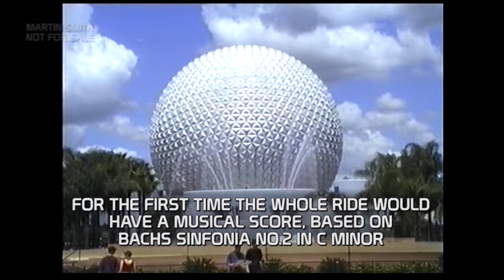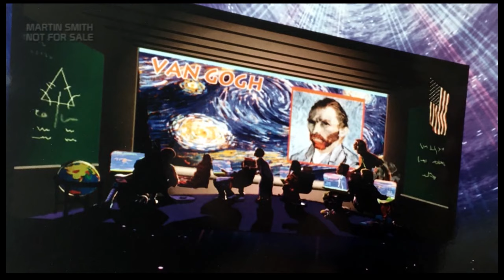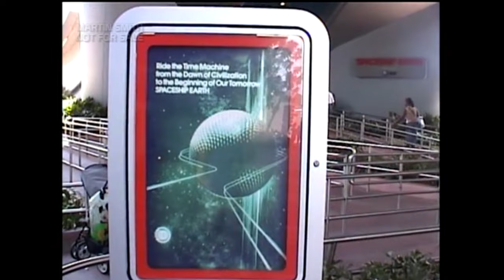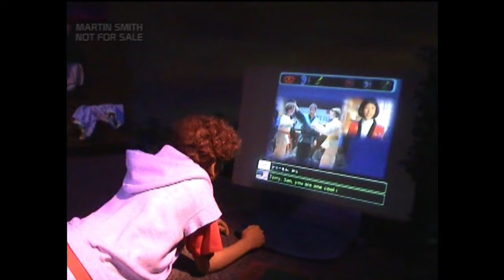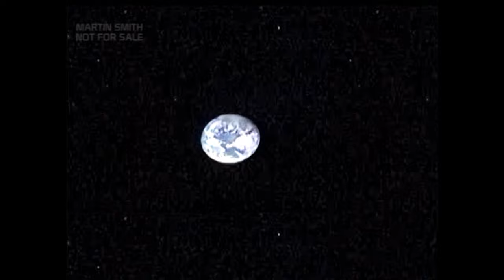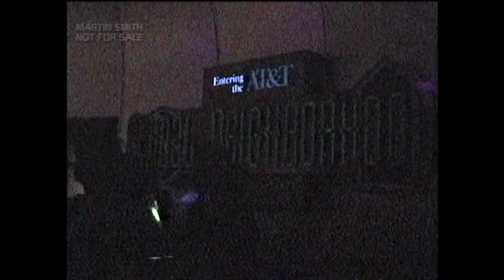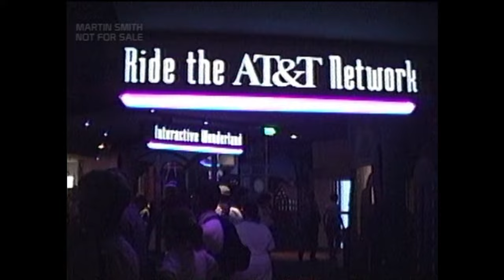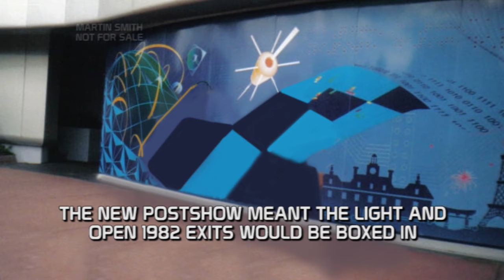Spaceship Earth 1994 Martins Complete Ultimate Tribute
The second of my completely new edits and the second in the Spaceship Earth series.
After seeing what changes were made in 1994, take a full multi camera ride of the whole attraction using new and re rendered footage, all of far better quality than my original edit. Virtually every separate video clip has been tweaked and cleaned as much as I can. This is matched by a new high quality audio mix that has far more source audio than previously available.
After unloading, walk into Global Neighborhood for a tour and then take the same tour five years later in the “New” Global Neighborhood.
Finally see the changes made around the attraction for the Millennium.